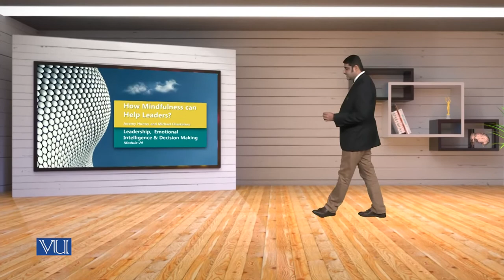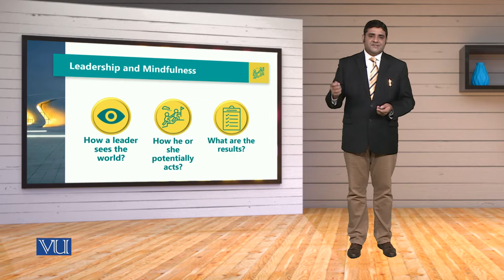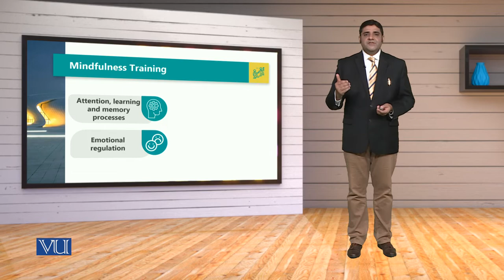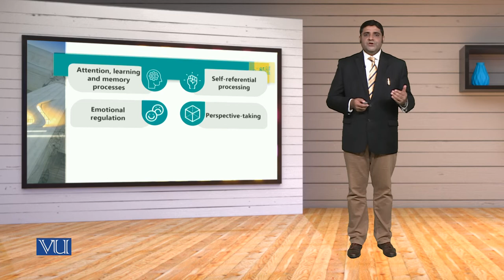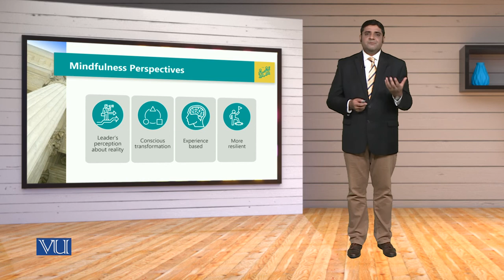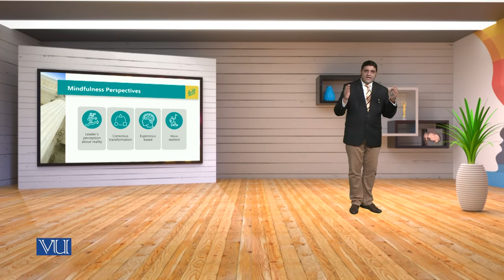MGT714_Topic029 | Leadership, Emotional Intelligence & Decision Making